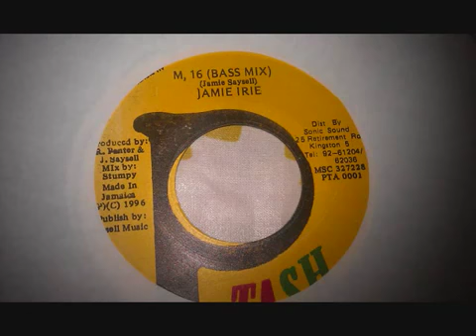MARSHALL NEEKO PRESENTS JAMIE IRIE M16 PTASH YouTube